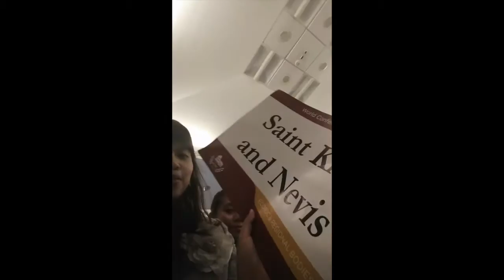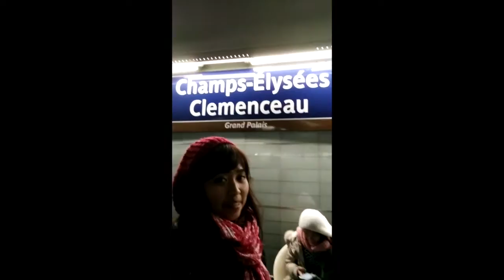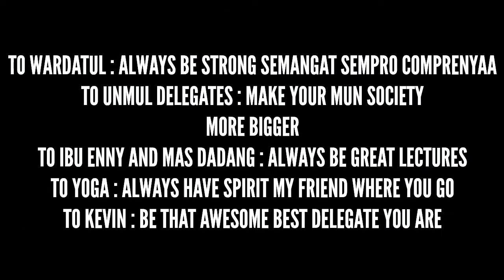TRAVEL ROME, PARIS, & DUBAI!! - HARVARD WORLD MODEL UNITED NATIONS 2016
Put the CC on to English  because there I'll sometimes speak Bahasa Indonesia so you guys can understand it.

This Vlog is my story is about when I was representing my university on Harvard World MUN 2016 in Rome, Italy. Please do apologize on my vlog this time because I wasn't a good vlogger before. I really wanted to show you guys some of my funny videos that I made when I was there but some of them were gone because my data was done previous weeks ago. Thank you Snapchat for still loving me because without you I can't make this Vlog to happened.

I hope you guys enjoy this Vlog with some SPECIAL MESSAGE for you guys that were with me in my journey there :)